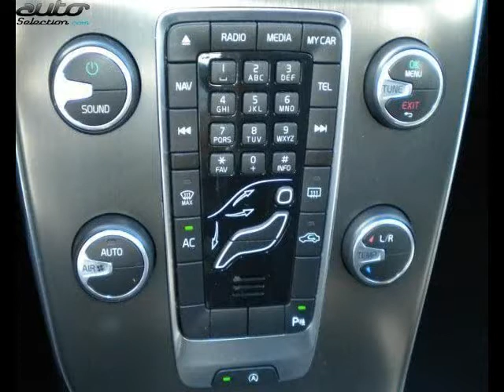Volvo v40 occasion visible à Mérignac présentée par Cap nord auto merignac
Cette Volvo v40 occasion disponible à Mérignac dans le 33 est mise en vente par Cap nord auto merignac - 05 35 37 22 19 - tous les détails sont